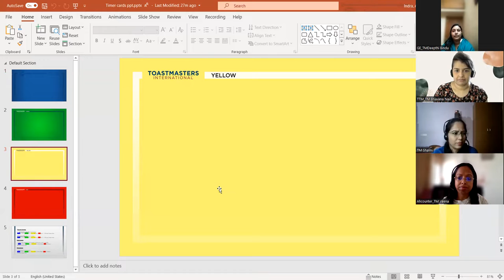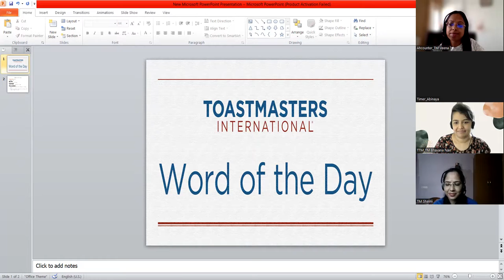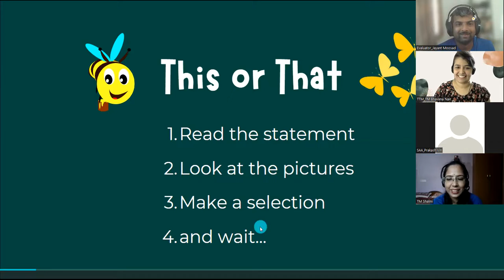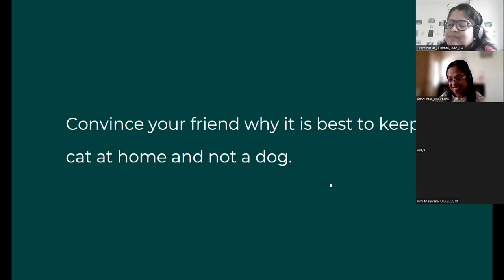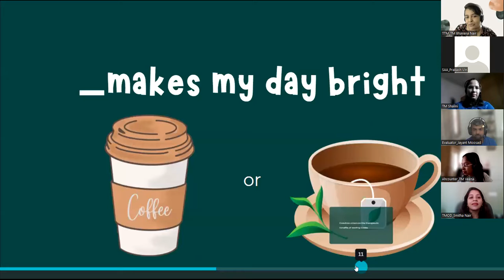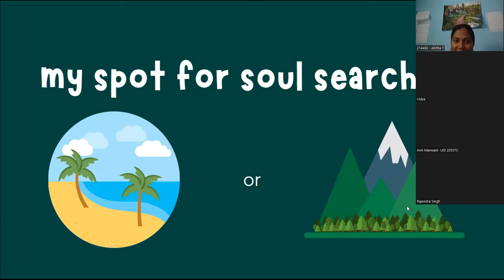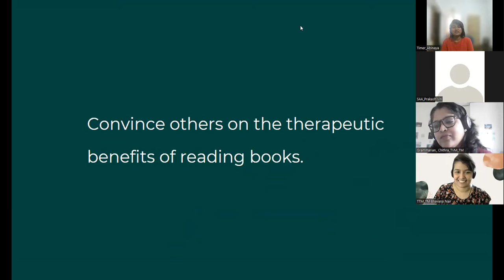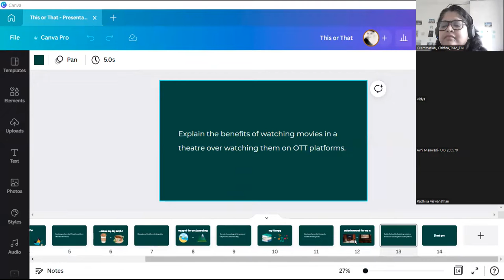Toastmasters Meeting #48 - Great things never came from comfort zones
This collaborative session with UST toastmasters discusses the importance of getting out of our comfort zones. Master of the ceremony Toastmaster Smitha Nair, talks about how to achieve great things in life with an inspirational personal story.